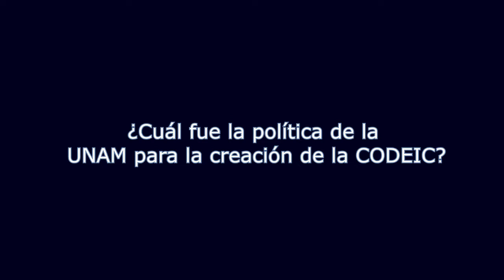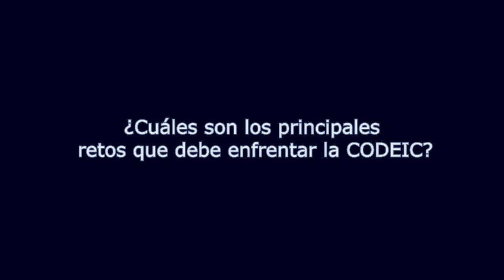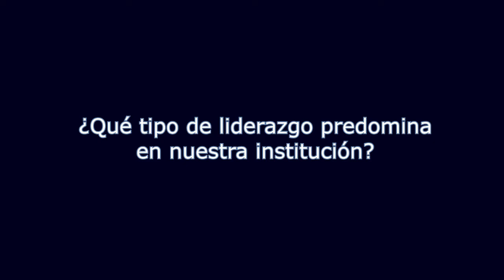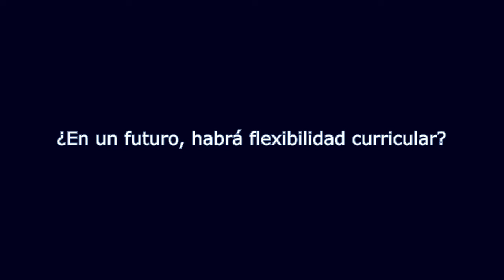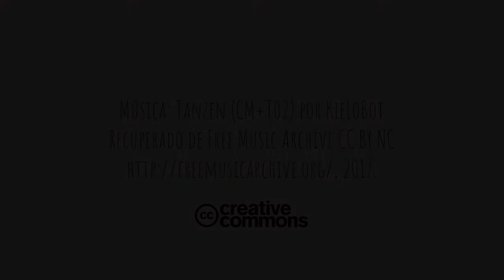Innovación educativa | Entrevista a Melchor Sánchez Mendiola